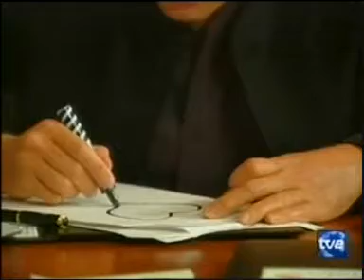Cuando seas mia